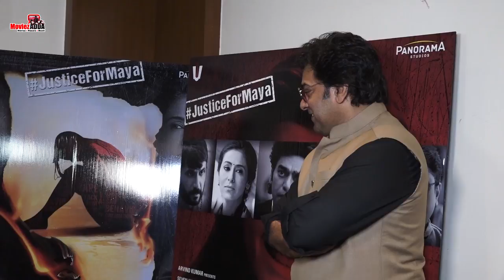Ashutosh और Makarand की प्रतिक्रिया अपने अगली मूवी को लेकर । Chicken Curry Law At Embassy